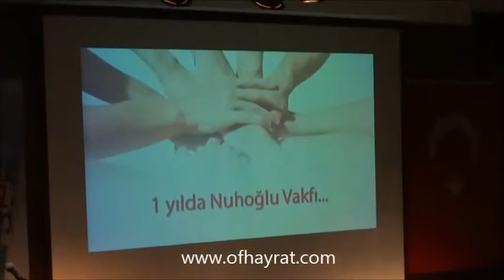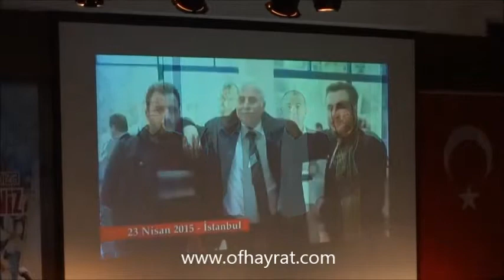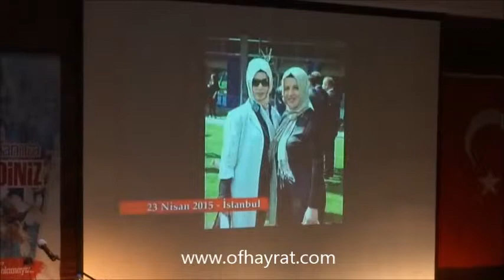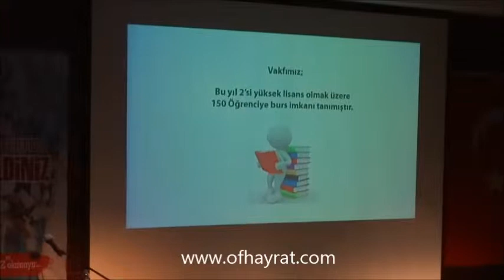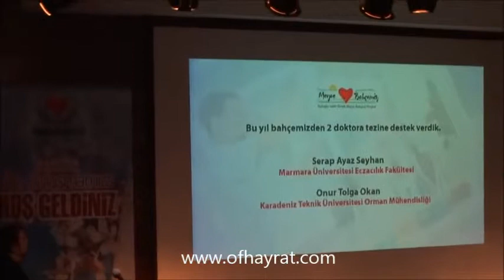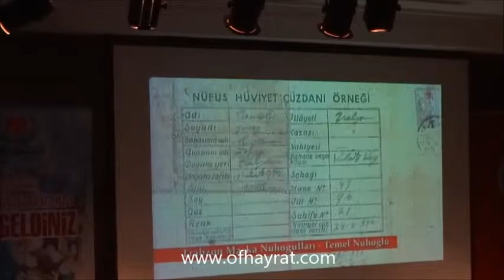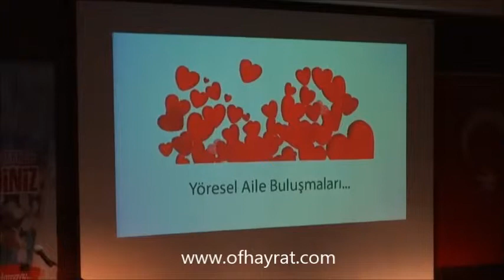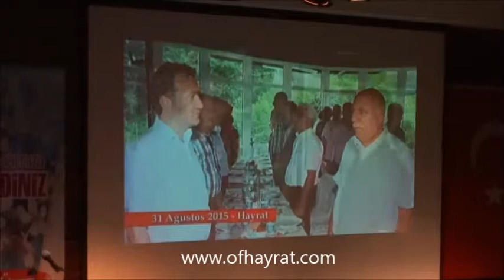Nuhoğlu Vakfı 2016 Buluşması Daf TIRSAN